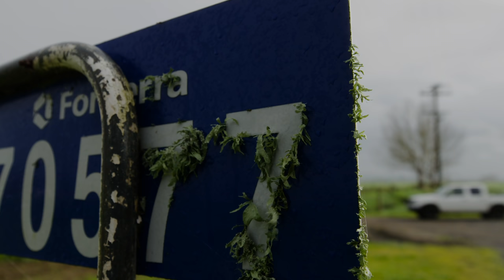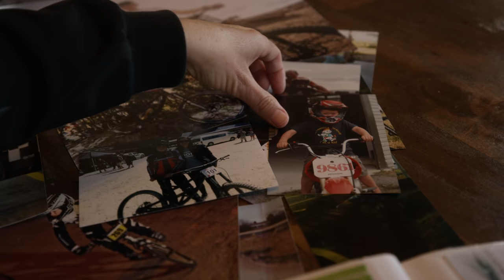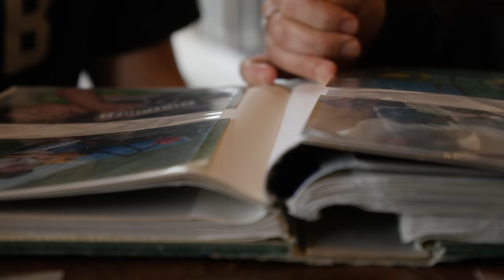'Chasing The Podium' With Guy Johnston 🏎️💨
Guy Johnston, one of two YoungTalent’s discovered through the YTMOBWORLDTOUR 🌎, a project launched to find two juniors to race World Cups for The YT Mob 🏎️. It’s fascinating to see Guy’s laid back approach and how it influences his riding and attitude towards racing, presumably inspired by the Kiwi culture 🥝 .

After Guy’s first season with the YT MOB and racing in Europe, he still has a podium set in his sights. We joined him at home in Thames, New Zealand 🇳🇿, to see his roots, his trails and his passion for riding and family.